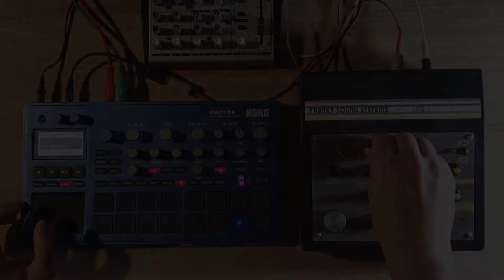ASM-1 string machine + KORG electribe short jam and sound examples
Demonstration of my DIY arduino string machine ASM-1. Korg electribe is used as midi controller for ASM-1 and as a drum machine.
Sound examples since 2:17
The sound is provided as is, no editing was used.